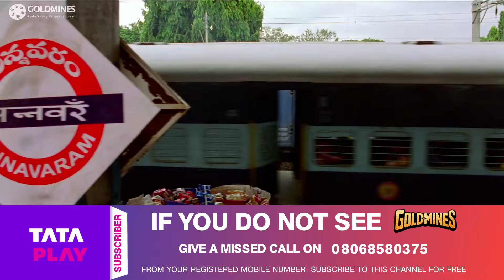वेंकटेश ने विजयवाड़ा के खड़ूस रिश्तेदारों के यहाँ शादी करने से मना कर दिया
Movie : Sabse Badhkar Hum 2